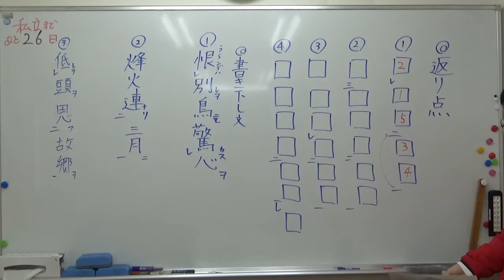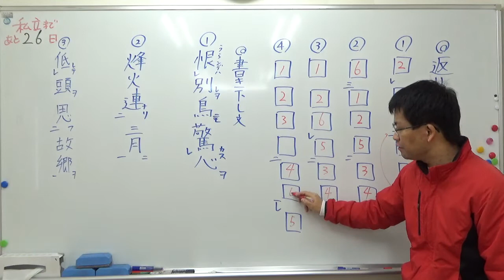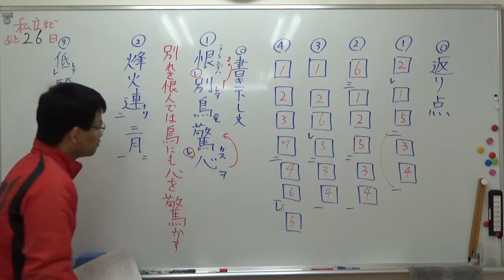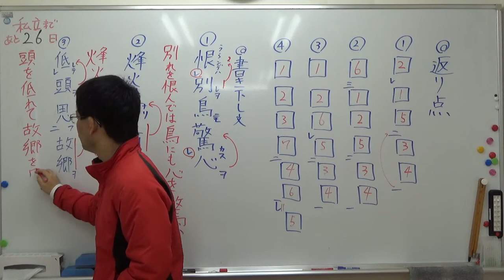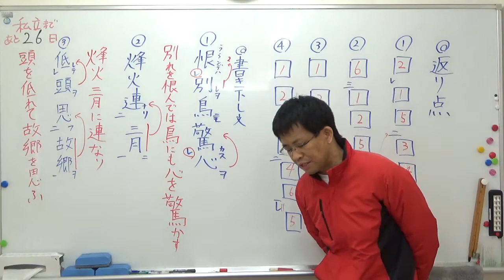ナンバーワンゼミナール 中2国語 12/9 ダイジェスト版(返り点・書き下し文)